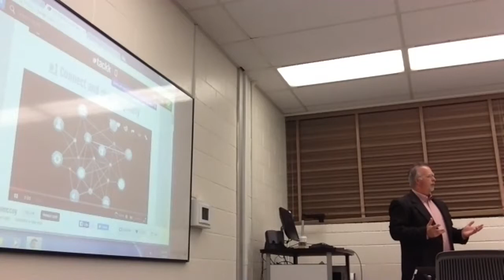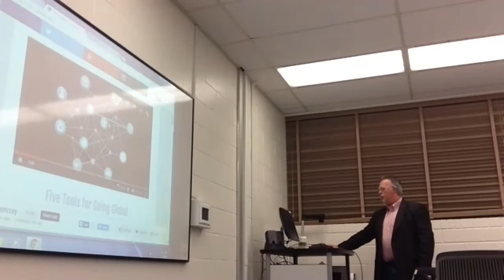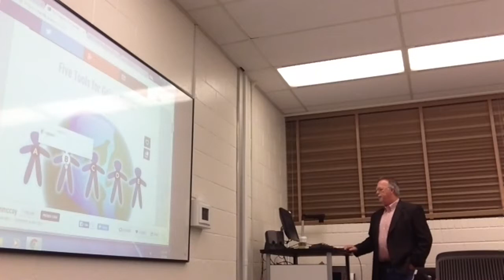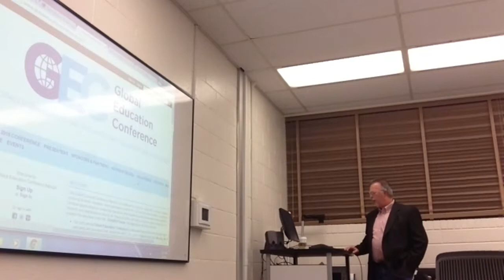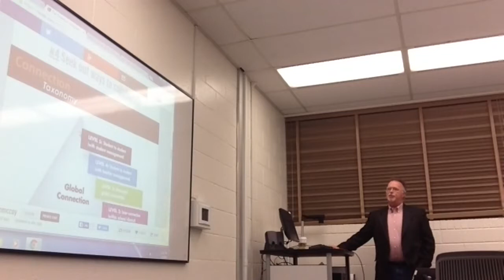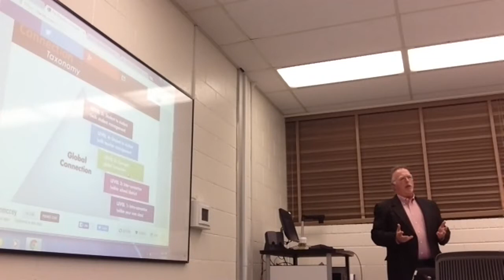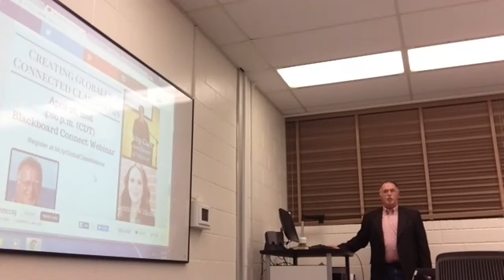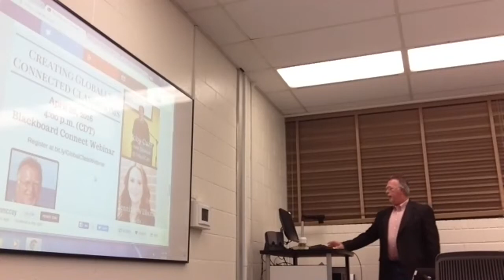Harrison McCoy Shares about Global Digital Learning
This presentation from 3/8/16 at UT Arlington features Dr. Harrison McCoy sharing ideas and innovations relating to globally-based digital learning with his 9th grade students and also in the expansion of his own Professional Learning Network.